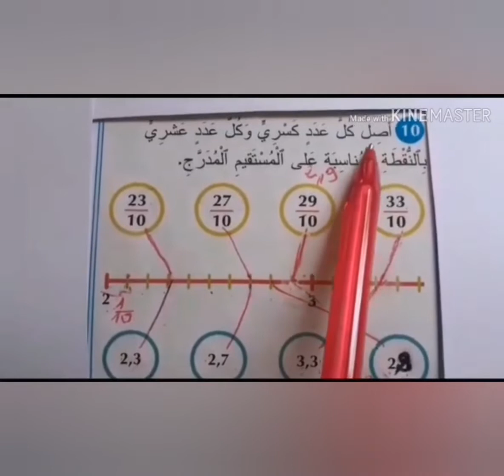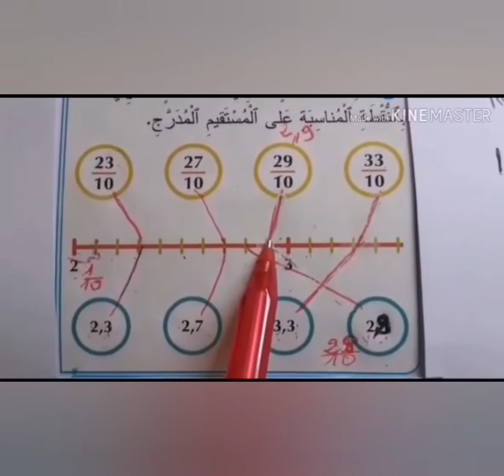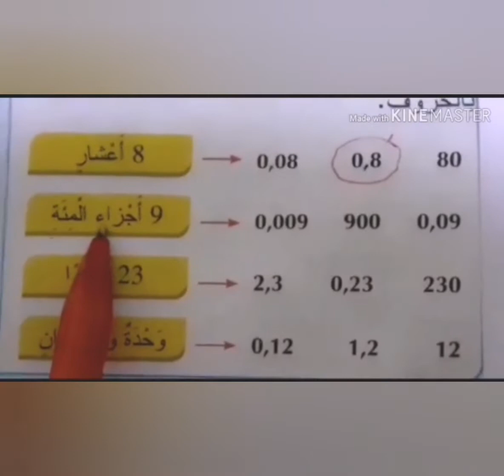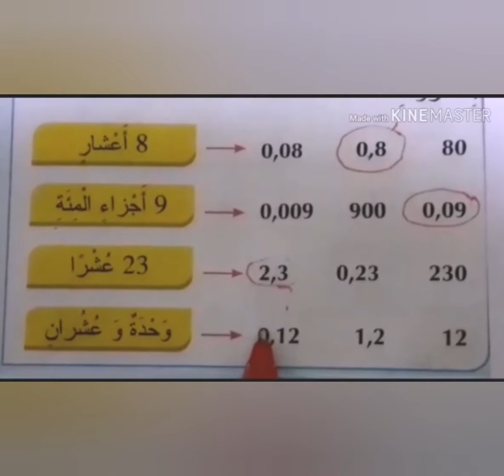الرياضيات ،المستوى الرابع ،الوحدة الرابعة ،العد والحساب :الاعداد العشرية ،تصحيح التمارين